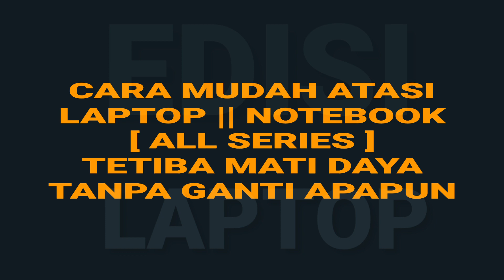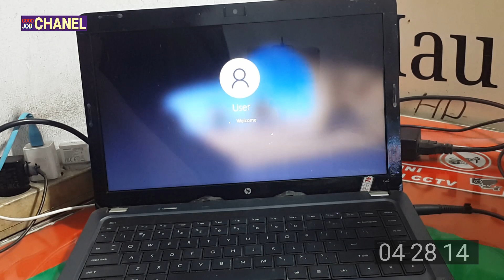Cara Mudah Atasi Laptop || Notebook Tetiba Mati Daya Tanpa Ganti Apapun || All Series Laptop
Info Pintar